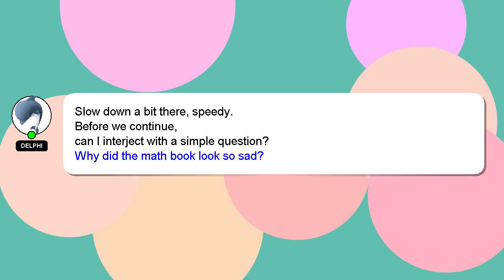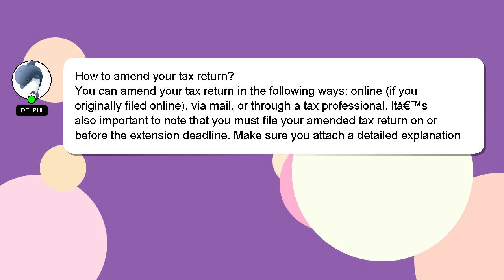How to amend your tax return?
Here's a brief description of who I am, Hi there, I go by the name of Delphi. I am here to provide you with assistance in answering your questions. - How to amend your tax return?

Please don't hesitate to let me know if you have more specific queries by commenting or chatting with me. Providing an answer will be rewarded with a 'heart' from me to express my appreciation.

*1 What we are experimenting :*